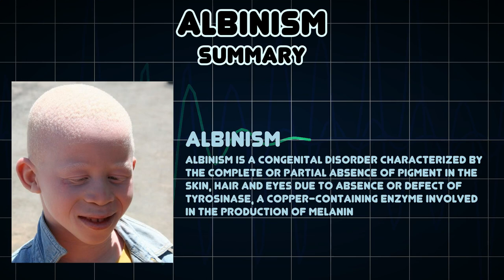Albinism (Medical Symptom)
Possible causes of Albinism (Medical Symptom)

Albinism is a congenital disorder characterized by the complete or partial absence of pigment in the skin, hair and eyes due to absence or defect of tyrosinase, a copper-containing enzyme involved in the production of melanin